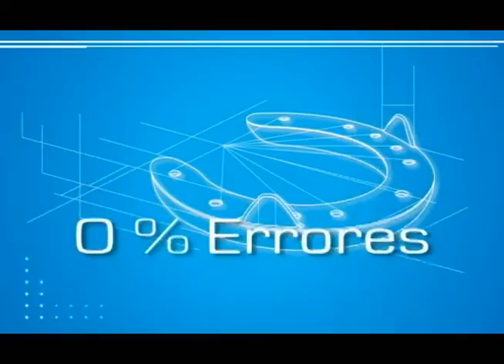Herraduras, Clavos y Accesorios para Herraje Mustad Emcoclavos Derby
Ver mas en el anterior Link.